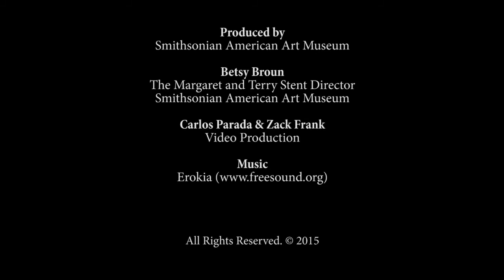The Singing and the Silence online interview with Laurel Roth Hope (long version)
Laurel Roth Hope speaks about her work in the exhibition The Singing and the Silence: Birds in Contemporary Art at the Smithsonian American Art Museum.

The exhibition examines mankind’s relationship to birds and the natural world through the eyes of twelve major contemporary American artists, including David Beck, Rachel Berwick, Lorna Bieber, Barbara Bosworth, Joann Brennan, Petah Coyne, Walton Ford, Paula McCartney, James Prosek, Laurel Roth Hope, Fred Tomaselli, and Tom Uttech.